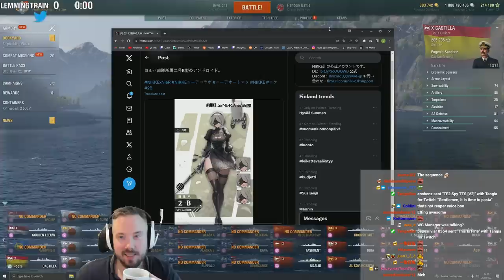PTS New Ships - First Armor Look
In hindsight, it was a mistake to try to cover these ships while TTS Saturday was live. But first looks at the armor schemes of Picardie, Michelangelo,  Navarin and Kommissar.